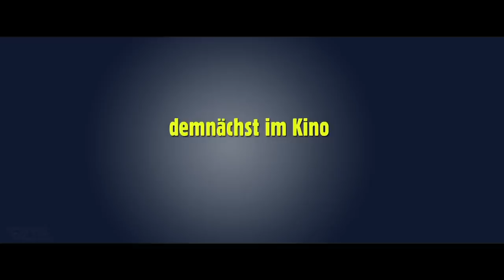KÖNIG VON DEUTSCHLAND Trailer Deutsch German | 2013 Official Film [HD]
Thomas Müllers (Olli Dittrich) Leben ist typisch deutscher Durchschnitt. Seine Ehe zu Sabine (Veronica Ferres) steckt in der Sackgasse, seinen pubertierenden Sohn Alex (Jas Nay) sowie dessen Freundin Mira (Jella Haase) versteht er kaum. Thomas' Alltag ist sowohl im Job, bei dem lediglich Kollegin Ute (Katrin Bauerfeind) einen täglichen Lichtblick darstellt, als auch privat von langweiliger Routine geprägt. So nimmt das allabendliche Fernsehen mehr von seiner Freizeit in Anspruch als die Gespräche mit der Ehefrau. Als Thomas seinen Job verliert und sich mit Immobilienkrediten rumschlagen muss, begegnet ihm Stefan Schmidt (Wanja Mues). Dieser ist charismatisch, erfolgreich und interessiert sich brennend für Thomas. So sehr, dass er ihm sogar einen lukrativen Job anbietet. Doch damit nicht genug, Stefan hat ein offenes Ohr für Sorgen, Nöte und Wünsche seines neuen Kollegen, will darüber hinaus aber auch zu allen anderen möglichen Themen Thomas' Meinung hören. Nach einer Weile wird Thomas misstrauisch und entdeckt, was dem Geschäftsmann die Meinung eines durchschnittlichen Deutschen wert ist: Was einer denkt, denkt die Masse...